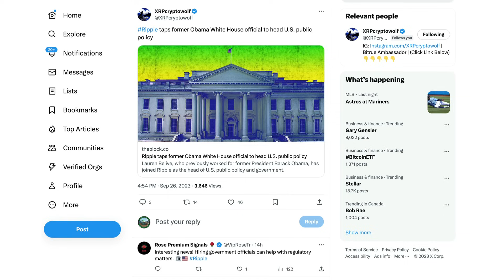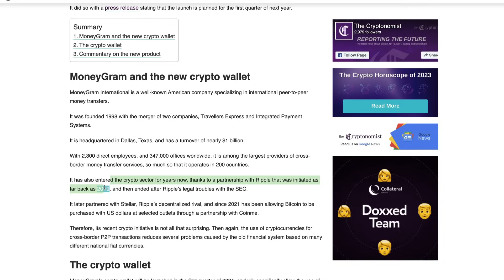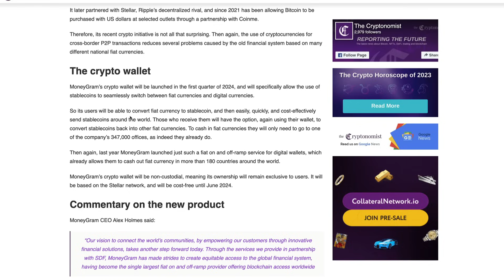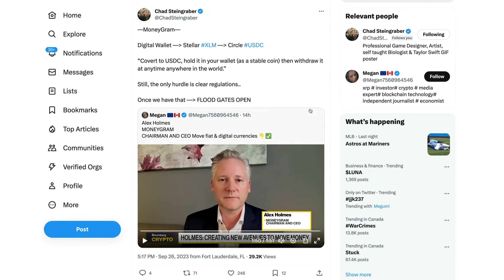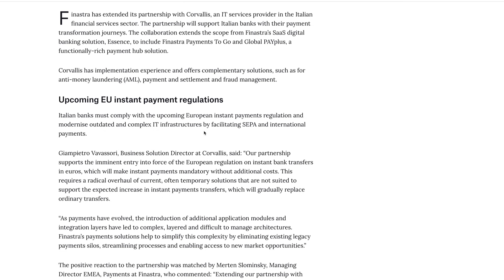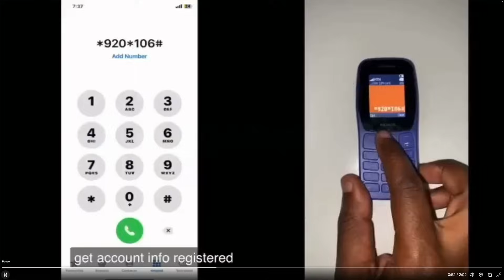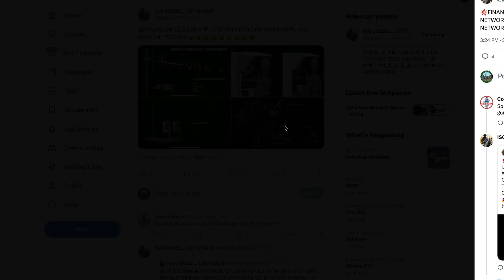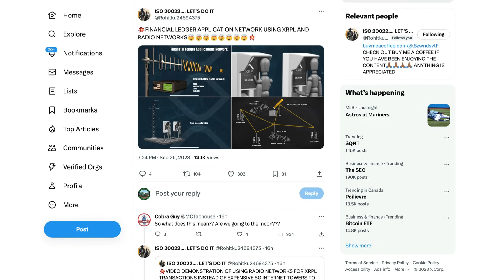Ripple XRP: Ripple Taps Obama Policy Advisor & NEW Proof - You Can Send XRP WITHOUT The Internet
XRP • rByfVCCvLDaScip6kztPFYCZ9oztPKqP3b
BTC • bc1q8zamhnwczhd3ywe3yztpsgrw0csqvpsnfvexwg
VET • 0x882f4a16beEDA3bbCF14B93783495f9af893b751
ALGO • RFFUJTCHYB7DHM2VLG5DJDXLP5CKLH4D5XMO4TBNYKMAOL5OVHPSC7QTW4
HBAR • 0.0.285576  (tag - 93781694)